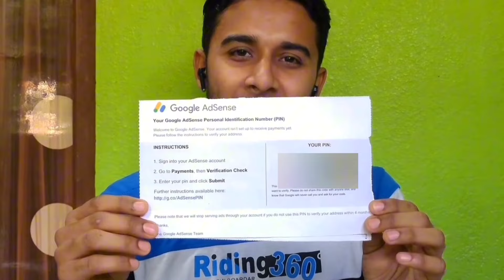অবশেষে google Adsense pin পেয়ে গেলাম| এবার payment পাবো 😊 💵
Please watch the entire video; I hope you'll find it enjoy this video💻

google adsense
how to verify pin in google adsense
adsense
google adsense pin verification bangla
adsense pin verification bangla
how to request google adsense pin
adsense letter
adsense pin
google adsense verify
google adsense account for youtube
google adsense account kaise banaye
गूगल एडसेंस अकाउंट कैसे बनाये
गूगल एडसेंस क्या है
गूगल एडसेंस कितने दिन में मिलता है

📍Info :

✅ Arindam Martial Arts-Academy || Admission is going on 👉 || always open..